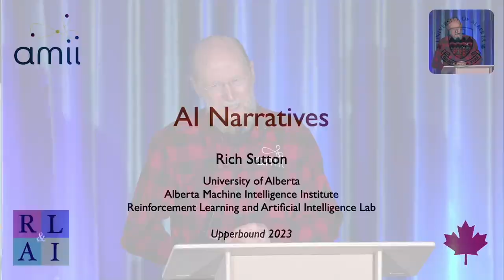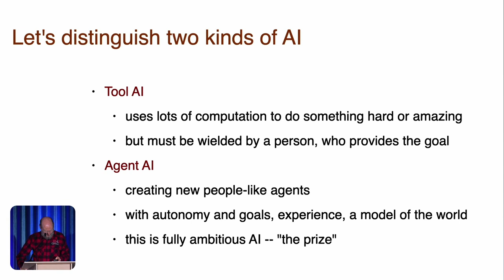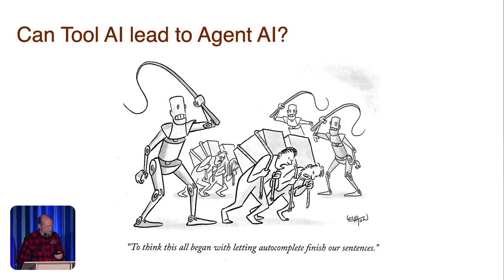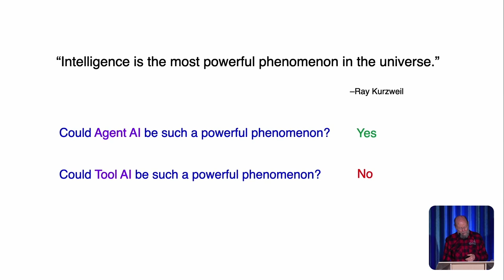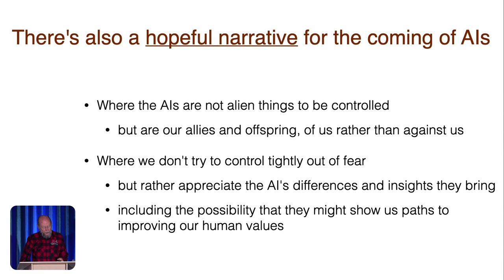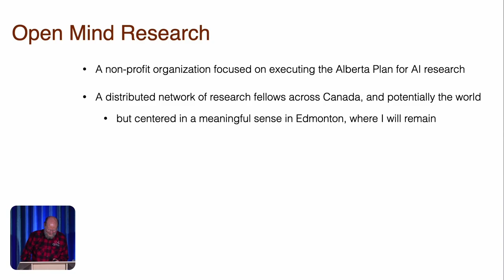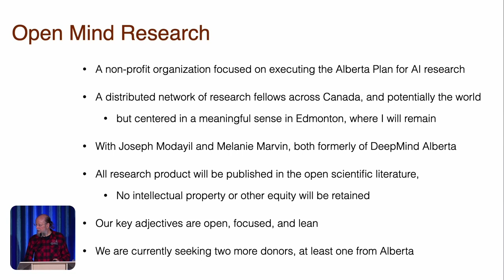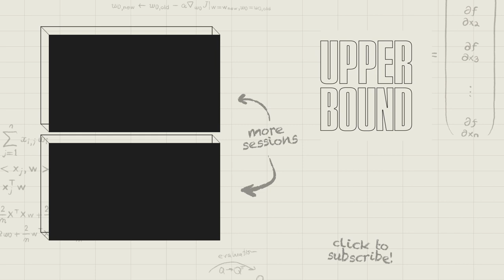Upper Bound 2023: Insights Into Intelligence, Keynote by Richard S. Sutton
Rich Sutton’s work has helped pave the way for some of the most significant breakthroughs in AI. As a renowned computer scientist, artificial intelligence researcher, and a pioneer in reinforcement learning, Rich’s keynote tackles the subject of artificial general intelligence (AGI). He discusses how AGI could potentially learn and understand tasks at near-human level and how it could transform the industry as we know it.

As a leader in the field of machine learning, Rich has co-authored the seminal textbook Reinforcement Learning: An Introduction, co-founded DeepMind Alberta in 2017 and has had his publications cited more than 93,000 times. He’s also been featured in multiple publications such as the Economist, the New York Times and the Wall Street Journal. No matter your level of AI expertise, this keynote will leave you intrigued and inspired.

Across the research, business, political and societal spectrum, there are different ideas, excitement, and concerns about the future of AI. Academics and research community members are encouraged to voice their individual point-of-view at Upper Bound without restraint. Amii is committed to providing venues to discuss the future of AI in all its forms.